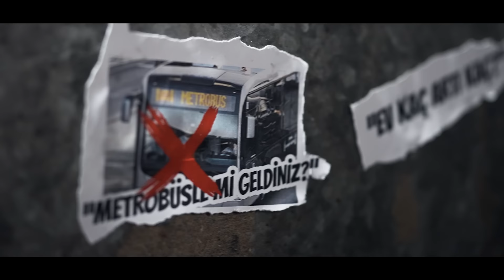Çimen 2. Sezon - Klonlar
Cem İşçiler ve Fazlı Polat'ın sunduğu Çimen yeni sezon çekimleri başladı!
2.Sezon ilk bölümüyle Eylül'de kendi kanalında yayında.
Cem işçiler :
Yönetmen: İlkay Uygur
Yapımcı: Cüneyt Meşeçıkaran - İlkay Uygur
Editör: Kürşat Durur
Kamera: Kenan Belli
Ses: Kaan Kocakaya
Prodüksiyon: Gürkan Şahin